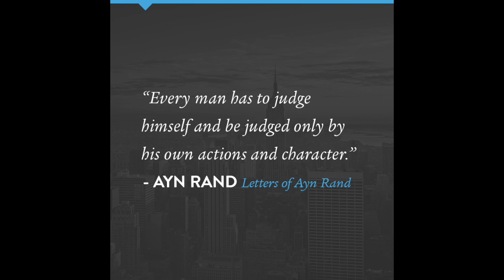Truth in the Media: Yaron Brook on the Blaze Part 1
Broadcasted Tuesday, August 23, 2017, Yaron sits in as guest host for Mike Opelka on TheBlaze Radio, Pure Opelka show.  In this segment, Yaron Brook looks at false news and selective presentation not just in the media but also in Presidential messages.